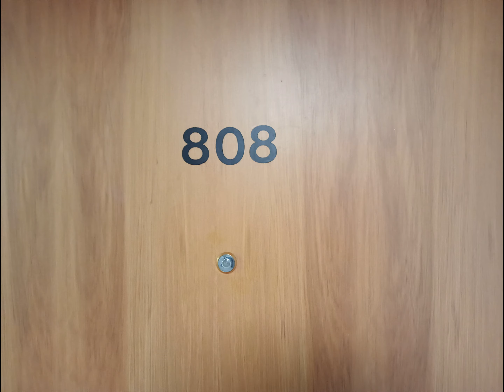6 ROTA Brotary van tour day 7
rx4 6 rota holly grail of the rotarys we were lucky enough to meet alex in view his fine collection of cars r100 ,rx3,rx7 ,cosmo nicest guy u could meet having owned ppre years back he built the worlds first 6 rota rx4  has owned car scence was 15 years old true hard core rota head .many thanks i felt preveledged to meet ya alex .so viewer enjoy